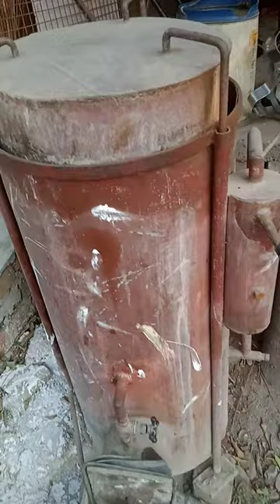carbide gas welding